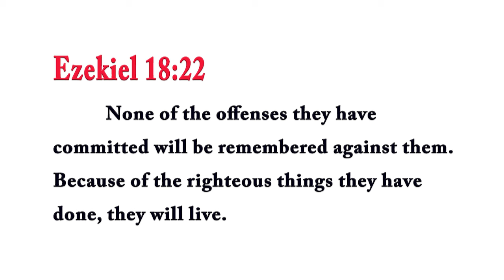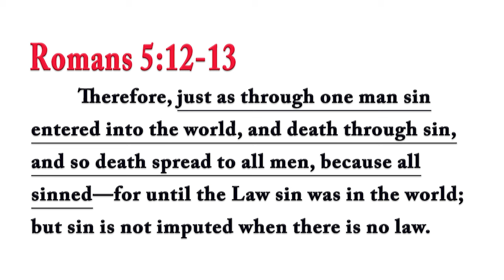Original Sin is the Original Depravity of the Church –Rabbi Tovia Singer